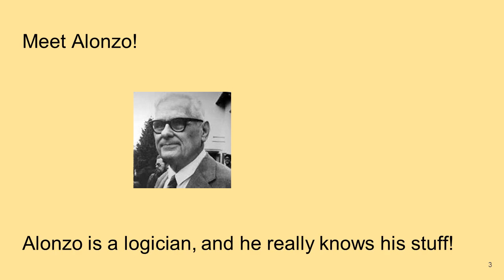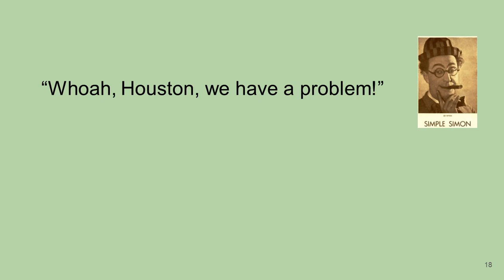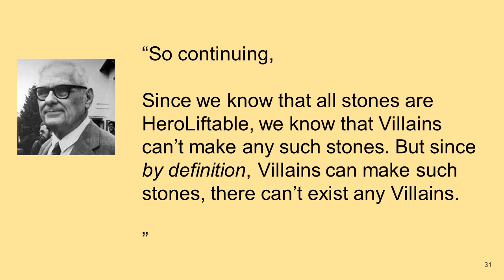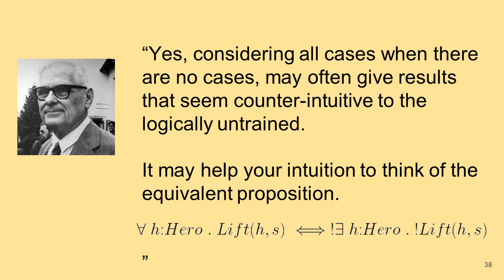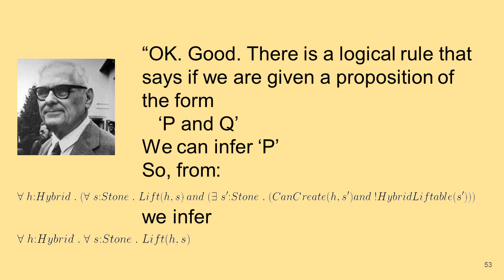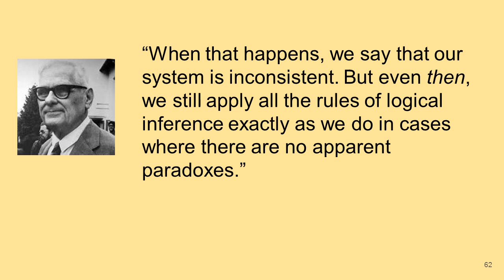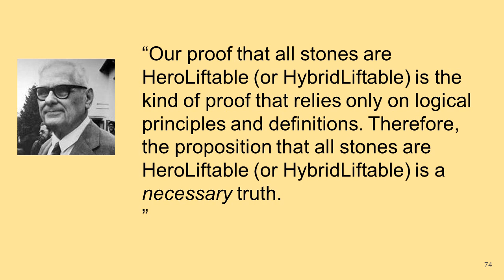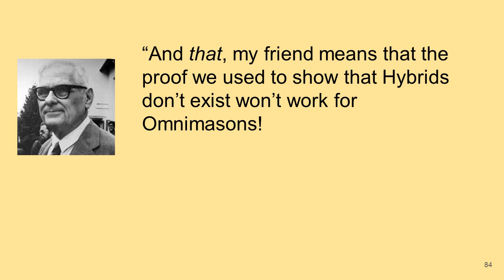Reasoning in the Presence of Real or Apparent Paradoxes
Prompted by a discussion with +Dave S